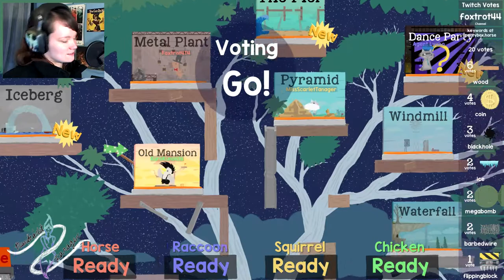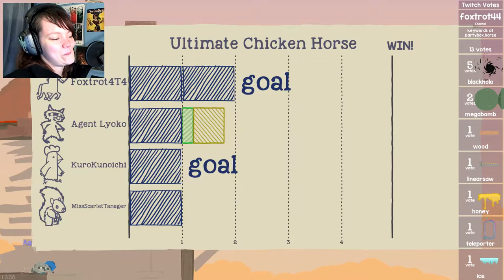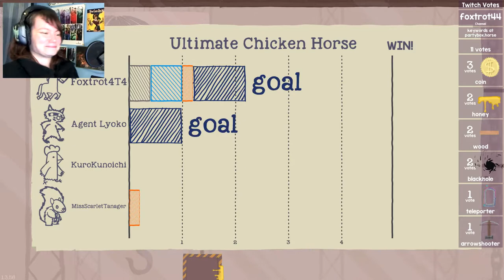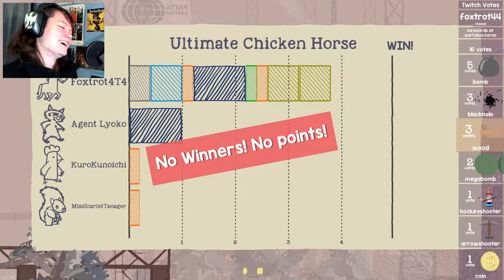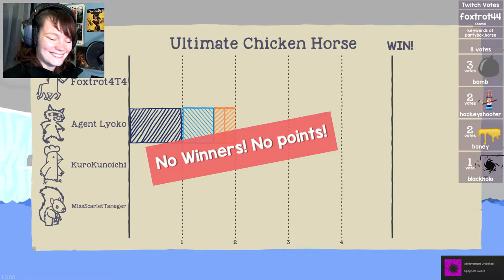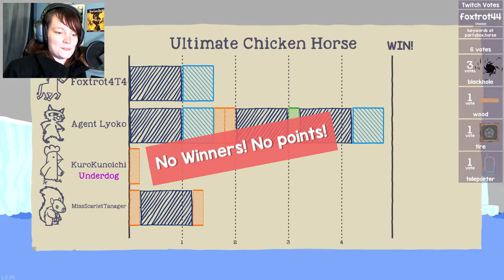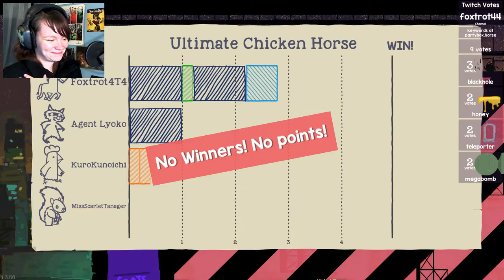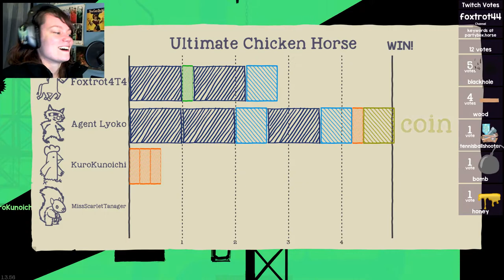Ultimate Chicken Horse | 03 | SABOTAGE! w/ Molly, Agent, and Kuro